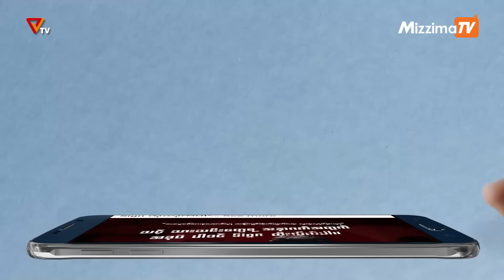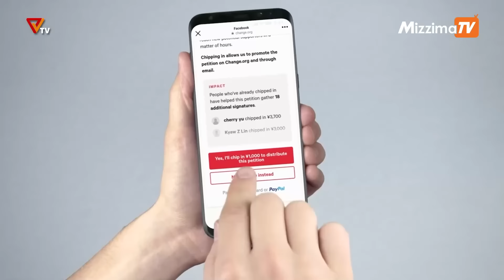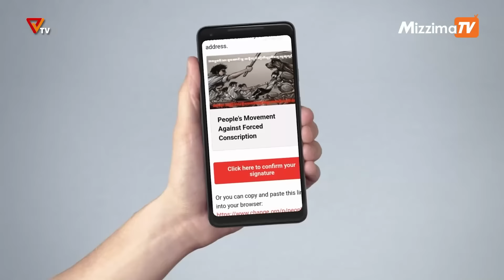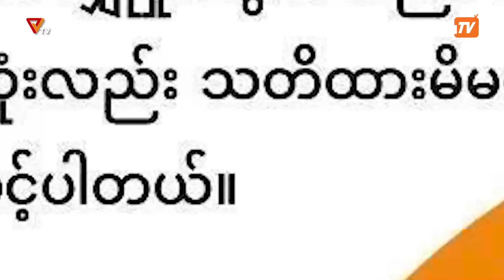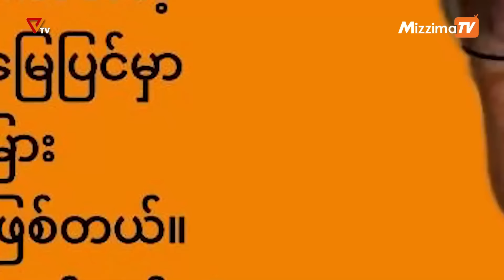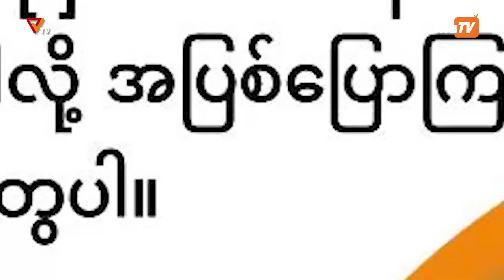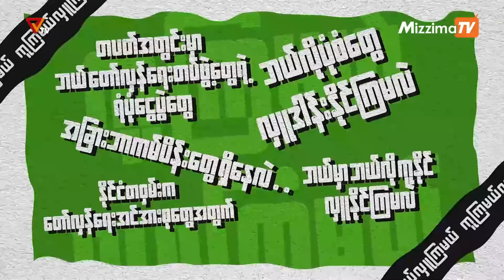National Unity Government (NUG)၏ PVTV Channel မှ ၂၀၂၄ ခုနှစ်၊မေလ ၁၉ ရက်ထုတ်လွှင့်မှုများ